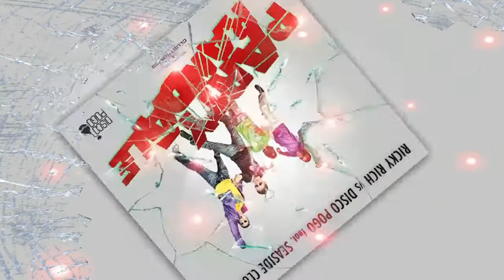PARTY RANDALE (Scotty vs Splash Mix) - RICKY RICH & SEASIDE CLUBBERS - HANDSUP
Party Randale - Juni 2010
SUPPORT:

2010 Copyright by Starshit Rec. / Sony
Vocals written & performed by Marvin & Benny / Seaside Entertainment

Das offizielle Musikvideo zu "PARTY RANDALE" dem Nachfolgehit von "Disco Pogo (Wir dreh´n ab!) von Ricky Rich vs. Disco Pogo feat. Seaside Clubbers!

Auf der Maxi erwarten euch Remixes von NEICO, BERNASCONI & FARENTHIDE, SCOTTY vs SPLASH, KUT & SWELL und ANDREW SPENCER!

Für alle Sampler Freunde: Party Randale ist auch auf dem Sampler Booom Party Randale erhältlich! Die Tracklist zur Complication:

Disk 1 von 2
1. 1 Play Darius & Finlay: Zeigt Mir 10 - Darius & Finlay Video Mix
2. 2 Ricky vs. Disco Pogo feat. Seaside Clubbers Rich: Party Randale - Radio.mix
3. 3 Cascada: Pyromania - Radio Edit
4. 4 Die Atzen Frauenarzt & Manny Marc: Atzin - Atzen Musik Mix
5. 5 Michael Mind Project: Feel Your Body - Radio Mix
6. 6 SNAP!: Rhythm Is A Dancer - Armand Van Helden Remix Edit
7. 7 Andrew Spencer & The Vamprockerz: Zombie 2k10 - DJs From Mars Remix Edit
8. 8 Akustikrausch: Ohrbassmus - Original Radio Edit
9. 9 Spencer & Hill vs. Jay Outback: Mich Laust Der Affe - Video Edit
10. 10 Peter Luts: The Rain - Radio Edit
11. 11 Oscar de la Fuente: Summertime - Full Vocal Radio Mix
12. 12 Schiller mit Nadia Ali: Try - Radio Mix
13. 13 Darren Bailie & Chico Del Mar: When I Saw You - G&G Remix Edit
14. 14 Bangbros: Du willst immer nur Ficken - Radio Mix
15. 15 Mark feat. Dino Van Dark: Let Me Stay - Scotty Edit Mix
16. 16 Phil Fuldner: Miami Pop 2010 - Radio Edit
17. 17 ReUnited: Sing It Back - Michael Kaye Radio Edit
18. 18 G.K. Project & Lance: Cold As Ice - ZooCrew Radio Edit
19. 19 GMR Clan vs. Blumentopf: Wir geben Gas - Popmuschi Edit
20. 20 Dirty Impact feat. Chris Antonio: Born To Be Wild - DJ Scotty Remix Edit
21. 21 DJ Zkydriver: Jumping So High - Electroid Radio Mix

Disk 2 von 2
1. 1 Mehrzad Marashi: Don't Believe
2. 2 Adam Lambert: Whataya Want From Me
3. 3 Train: Hey, Soul Sister
4. 4 Mark Medlock: Real Love
5. 5 Jason DeRulo: In My Head - Album Version
6. 6 Die Fantastischen Vier: Gebt uns ruhig die Schuld (den Rest könnt ihr behalten)
7. 7 Ginuwine featuring Timbaland & Missy Elliott: Get Involved - A/Class Video Mix
8. 8 Bob Sinclair & Sahara feat. Shaggy: I Wanna - Remix Radio
9. 9 Shakira: Gypsy - Album Version
10. 10 Iyaz: Replay - Album Version
11. 11 Ke$ha: TiK ToK
12. 12 Sido: Sie Bleibt
13. 13 DJ Derezon feat. Jason Caesar: Let U Go (Rock Wit U) - Original Mix
14. 14 P!nk: Bad Influence - Main Version
15. 15 Gossip: Heavy Cross - Album Version
16. 16 Revolverheld: Spinner
17. 17 Dr. Alban vs. SASH!: Hello South Africa - Original
18. 18 Jürgen Drews: Ich bau dir ein Schloss - Radio Mix
19. 19 Andreas Martin: Aber dich gibt's nur einmal für mich
20. 20 Michael feat. Mr. James Wendler: Nina - Reloaded
21. 21 Stefan feat. Matty Valentino Peters: Engel in Palermo